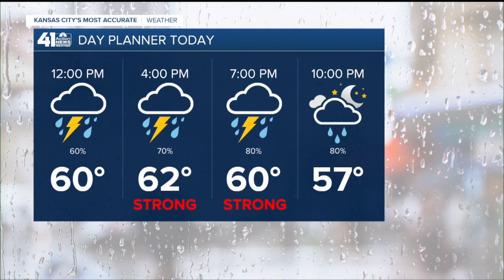41 Action News Latest Headlines | April 24, 12pm